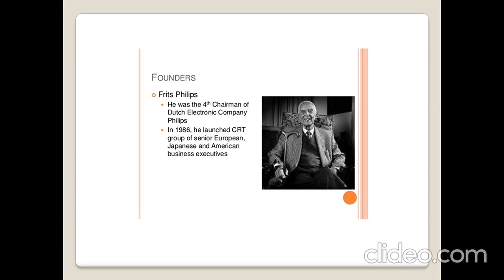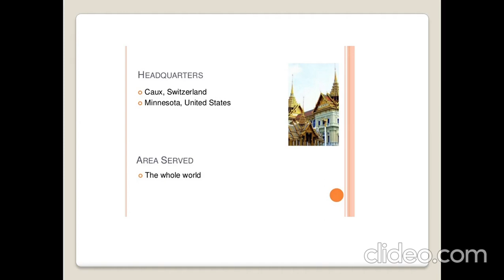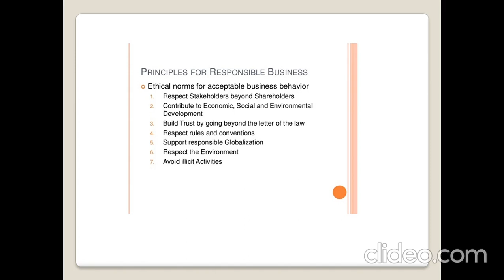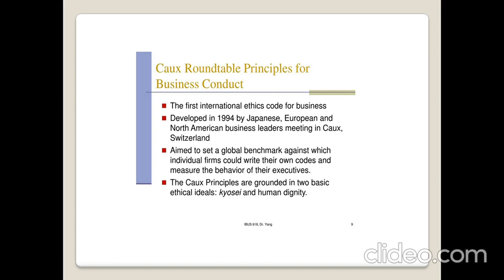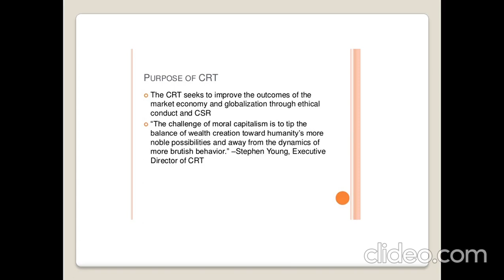CAUX ROUND TABLE Dhirender Kumar